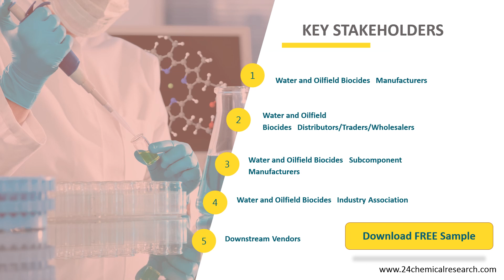Water and Oilfield Biocides Market Insights, Forecast to 2026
Water and Oilfield Biocides market is segmented by region (country), players, by Type, and by Application. Players, stakeholders, and other participants in the global Water and Oilfield Biocides market will be able to gain the upper hand as they use the report as a powerful resource.